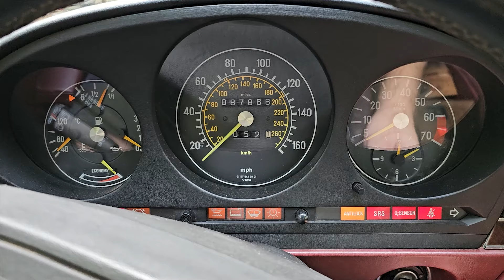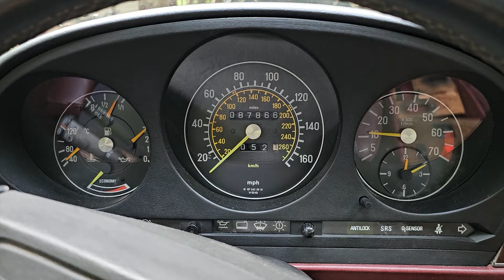Я не думал, что будет так Тяжело! Почти ничего не заработал!